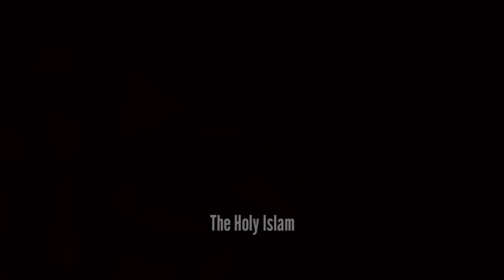আয়াতুল কুরসি ও ৪ কুল ৩৩ বার | Ayatul Kursi & 4 Kuls 33 Times (Protection) | The Holy Islam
Assalamualaikum

The easiest way to learn and memories Quran is to report after the video. Practice is the key to success.

ayatul kursi
ayat al kursi
4 kul
4 kuls
surah kafiroon
surah nas
surah falaq
surah ikhlas